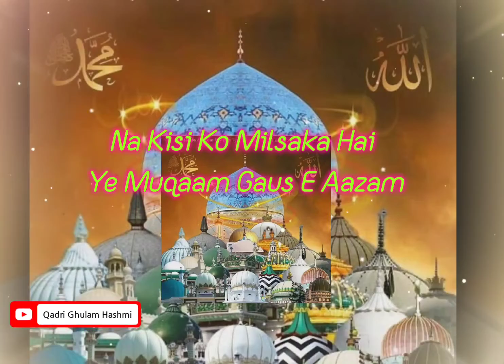Sarkar Gaus E Azam#islamicstatus